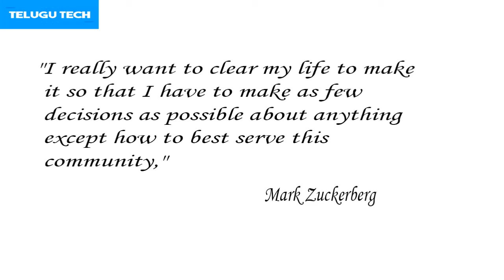Why Mark zuckerberg wear same color Tee Shirt || in telugu.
A student asked the mark about why he always wear same color tee-shirt Always. and his answered like this
"I really want to clear my life to make it so that I have to make as few decisions as possible about anything except how to best serve this community.